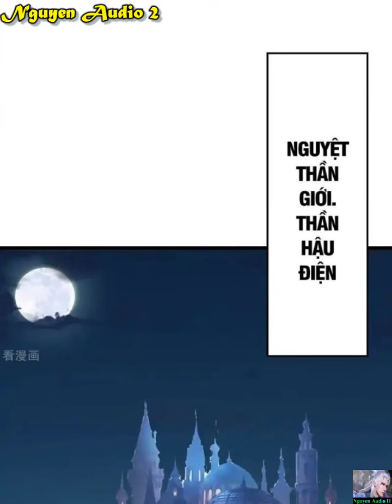Nghịch Thiên Tà Thần Tập 663|VÂN TRIỆT|Against The Gods Chap 663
Nhất đại thiên tài huyền mạch bị hao tổn trở thành phế vật, gia tộc vứt bỏ, thế nhân chế giễu, thậm chí đêm tân hôn bị người độc hại. Huyền Thiên chí bảo, luân hồi kính hiện, nghịch thiên cải mệnh, khởi động lại nhân sinh, mang theo cừu hận cùng tiếc nuối, thề phải đăng đỉnh lực lượng đỉnh phong!